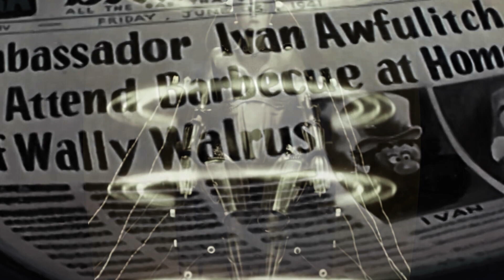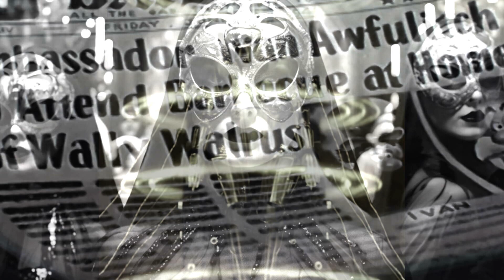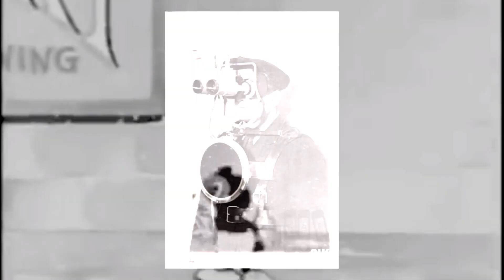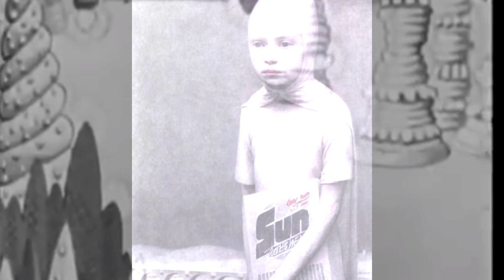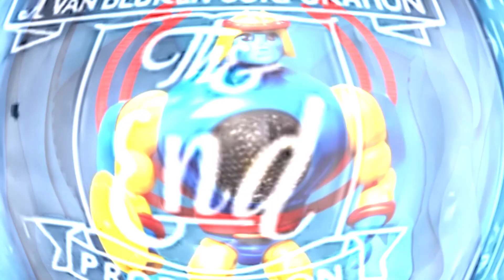Sureal movies - VJ Quixote mix 05